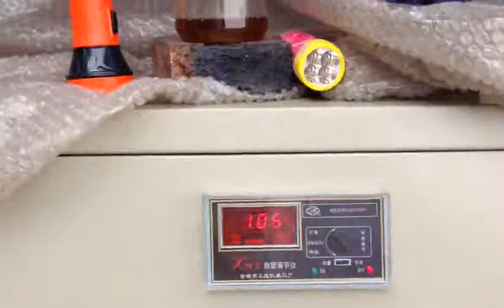Oil Sludge Refining Plant, Oil Based Drilling Mud Recycling Equipment